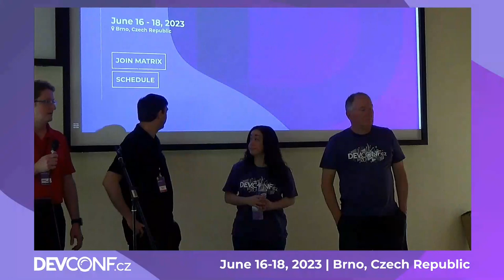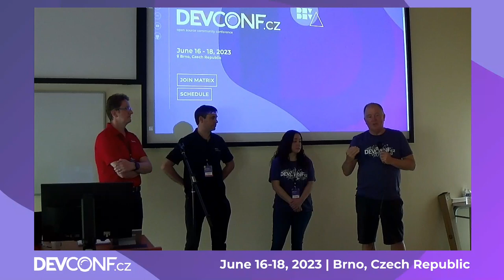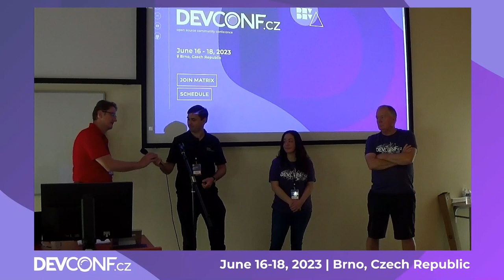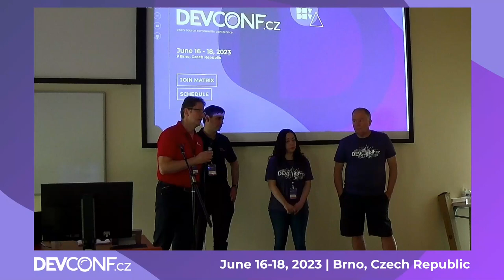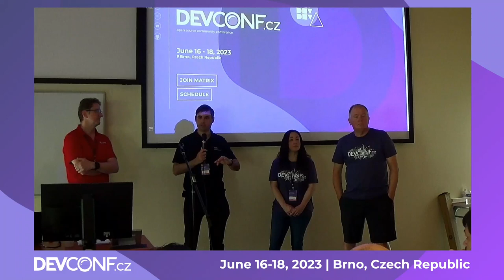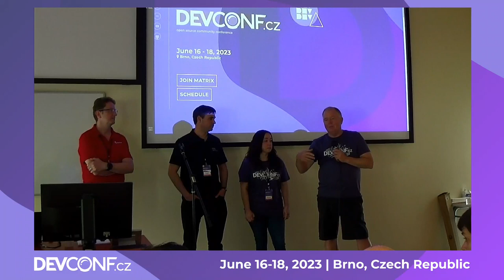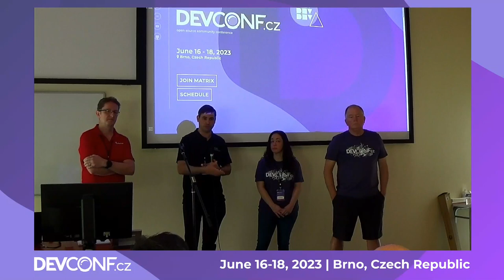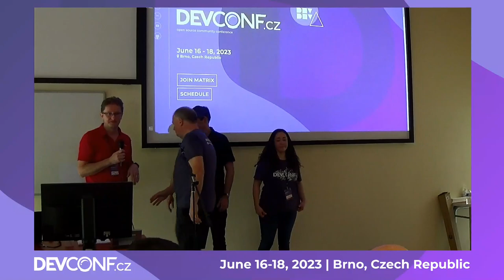The Automotive Initiative Discussion - DevConf.CZ 2023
Speaker(s): Rachel Sibley; Michal Skrivanek; Daniel Walsh; Pierre-Yves Chibon

Open Discussion of what's going on in the Automotive Program at Red Hat. We'll have members of the Automotive Leadership team, Pierre-Yves Chibon, Daniel Walsh, Rachel Sibley answering questions about what's going on with Linux in Cars.